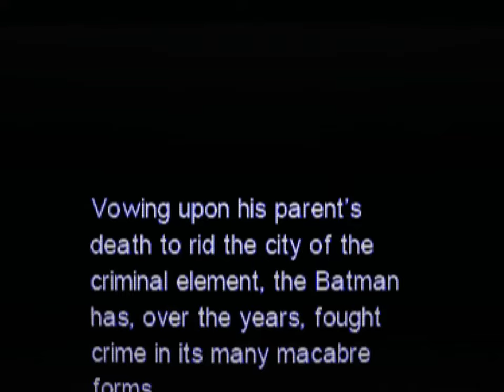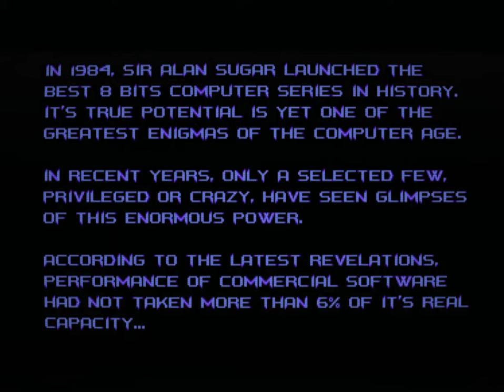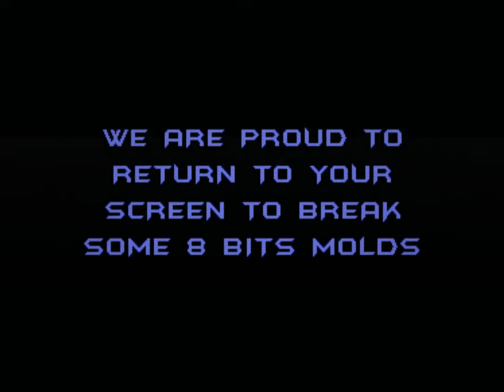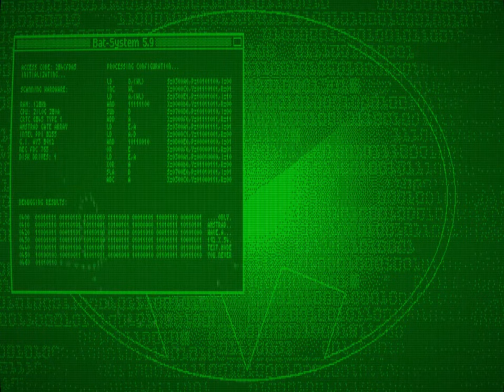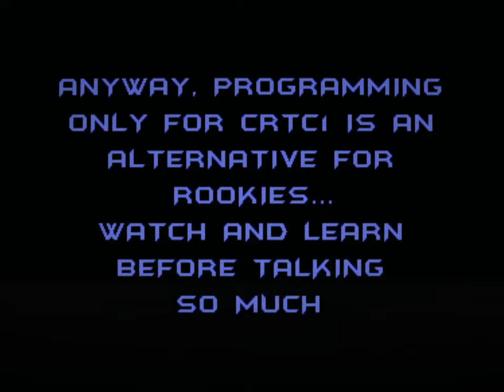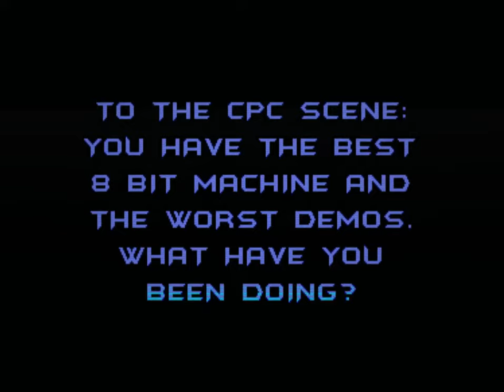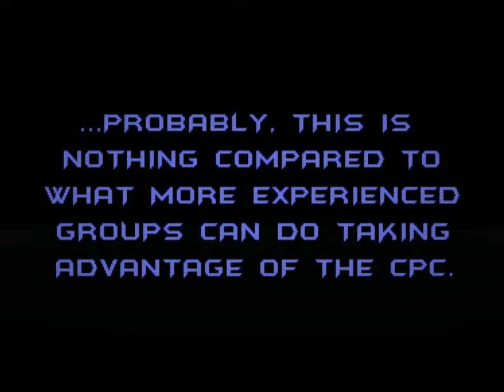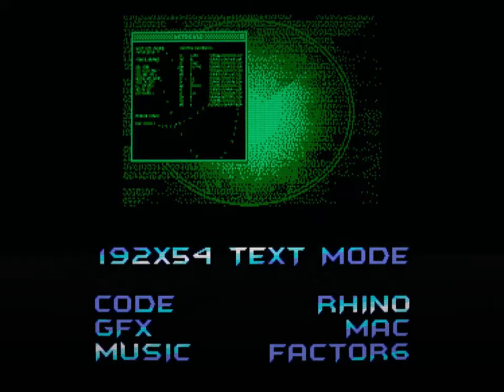Batman Forever - Une Démo Sur Amstrad Qui N'a Rien A Envier A L'Amiga